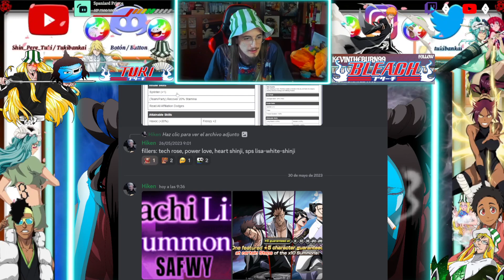KENPACHI LINAGE SUMMONS RETURN! ZARAKI; AZASHIRO; KURUYASHIKI SAFWY Banner Leak Bleach: Brave Souls!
Bleach Brave Souls Kenpachis Banner Return Leak!

What u think about that Returning Banner? A New Chance to get Power Keny!

Cheers to Hiken Sama for the Information!

Save Orbs for Future TYBW Banners! Pernida HYPE!